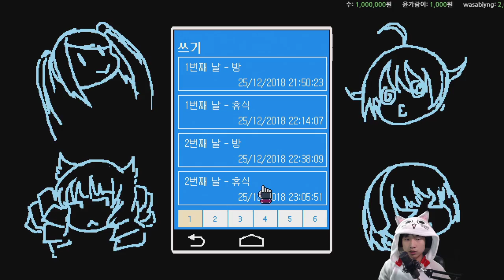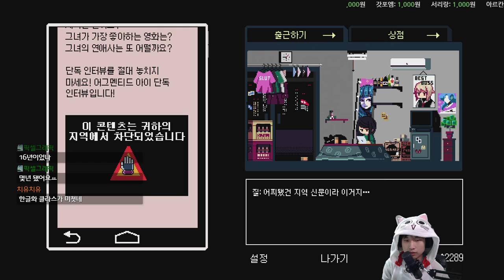#4 키라! 미키! {VA-11 HALL-A} {발할라}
※ 갖은 성 관련 얘기가 나오니 싫어하시거나
민감하신 분은 시청하지 마세요.매일저녁 7시, 놀러오세요!